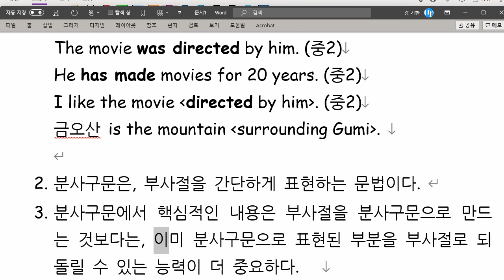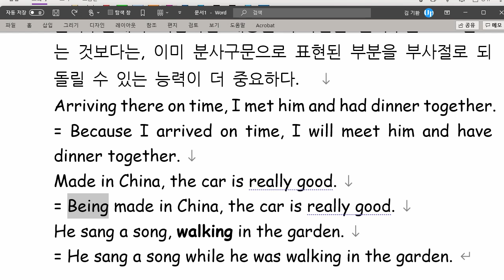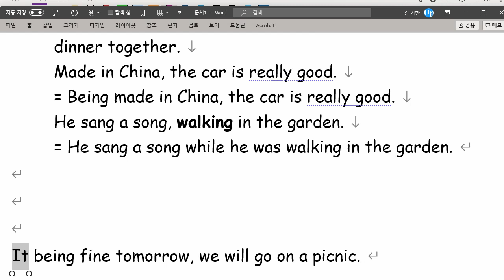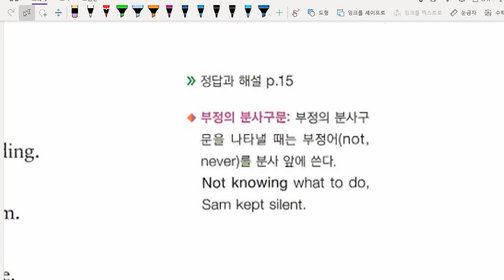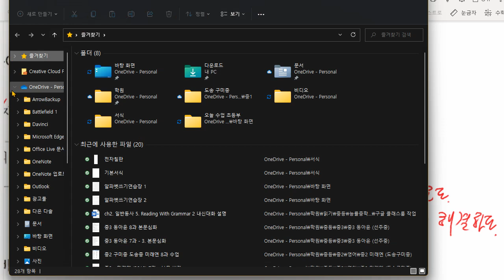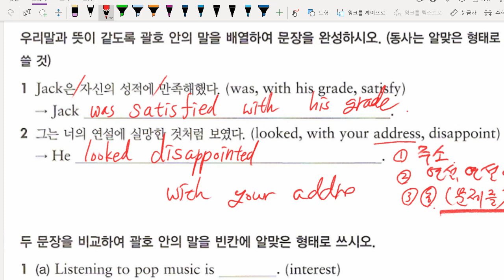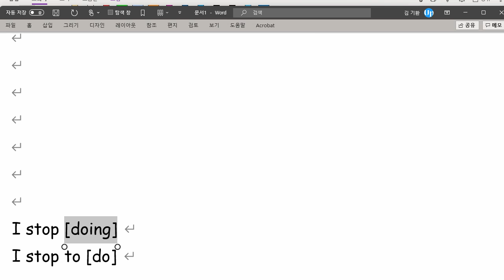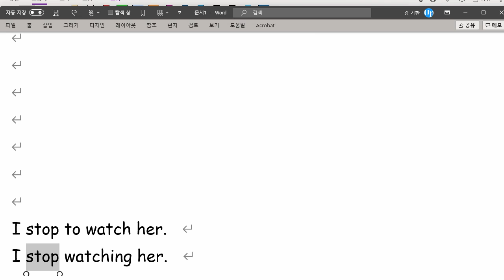중2 2021 10 29 문법 분사구문